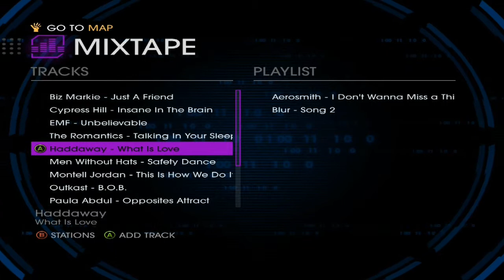Saints Row IV #3 Look mom no pants!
More saints row.